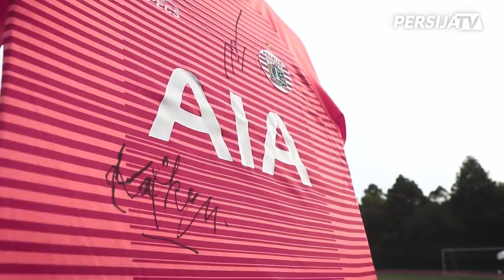Peresmian Kerja Sama Persija dengan AIA di Phuket, Thailand